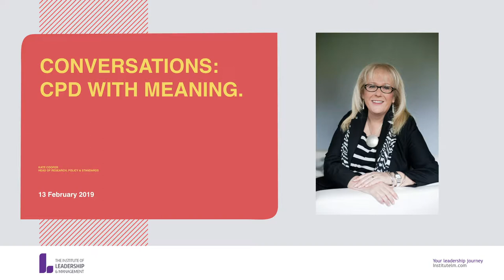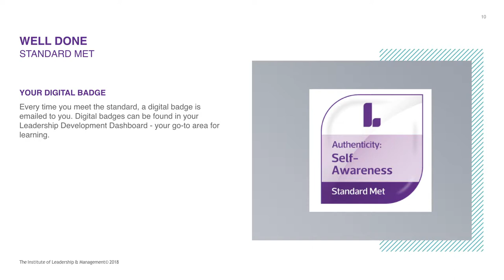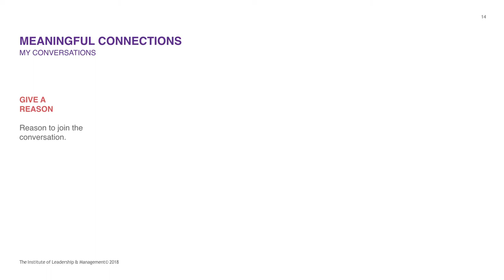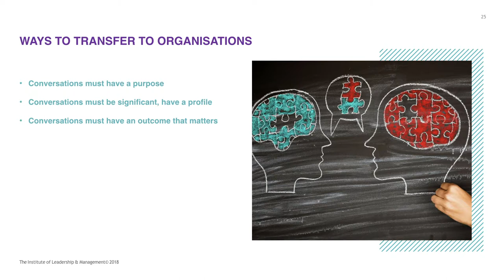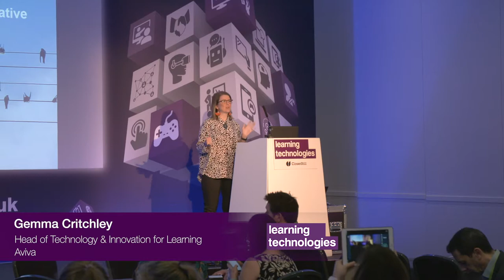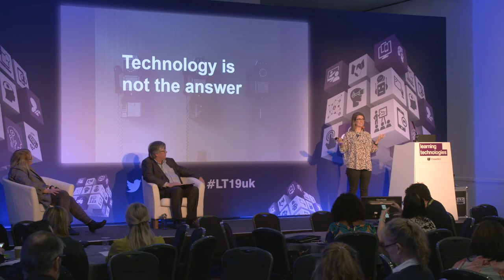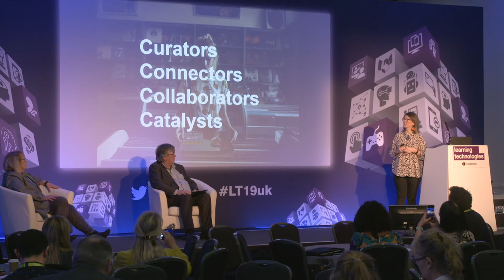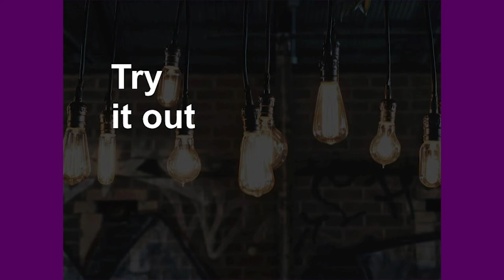Kate Cooper & Gemma Critchley - Collaborative Learning - LT19 Conference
Collaborative Learning: Social Learning: empowered, engaging, collaborative and successful

Kate Cooper, Head of Research, Policy & Standards, The Institute of Leadership & Management
Gemma Critchley, Head of Technology & Innovation for Learning, Aviva

In this digital age it is easy to forget that one of the most powerful tools we have access to when learning, is each other. Discussion of new topics, the opportunity to reflect and the giving and receiving of feedback amongst peers, managers, coaches and mentors are incredibly important parts of any learning process. And the exciting part is that there are now so many different ways to facilitate them online, often using existing technologies from within the L&D arsenal. Join this session to focus on collaboration, with key insights including:
• Embedding collaborative elements into any learning programme
• Encouraging and moderating online conversations
• Setting up continuous feedback loops
• Using collaboration to drive learner engagement
• Monitoring and evolving collaborative techniques during live projects